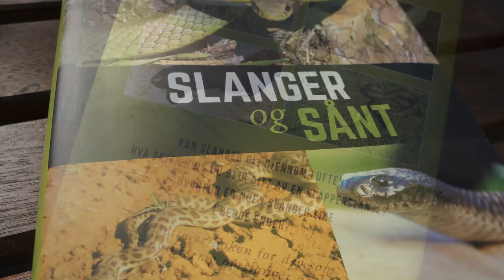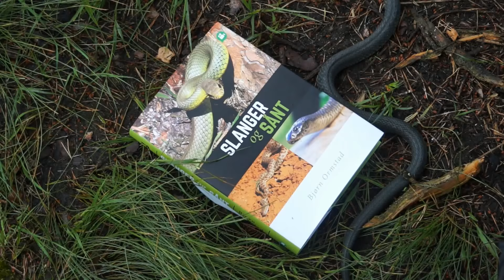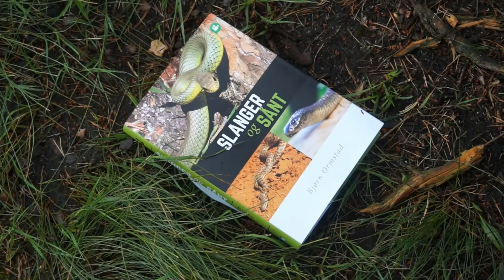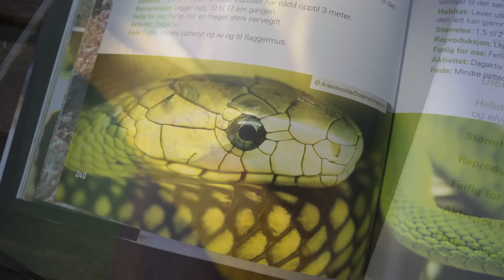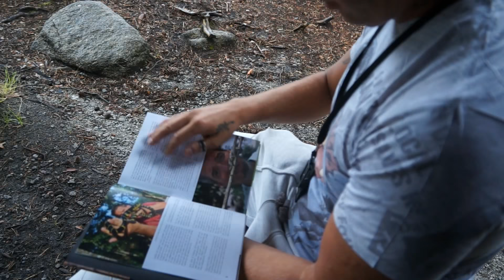Slanger og sånt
Hvor fort kan en slange drepe? Hvordan høres latterfrosken ut? Hvorfor er noen slanger like i begge ender? Dette er boken for deg som lurer på slanger og sånt! Et fantastisk, norskprodusert oppslagsverk på nær 500 sider om slanger og reptiler. Boken passer for både liten og stor. Bjørn Ormstad har reist rundt i verden og holdt på med slanger og sånt i 30 år. Han er ekspert på de farligste slangene i verden, og han er så glad i dem at han prøver å hjelpe folk til å bli kvitt slangefrykt. Han liker også å temme krokodiller, men når han vil ha en pause drar han hjem til Sandnes og jobber for at den lille salamanderen skal få bedre levevilkår i Norge.